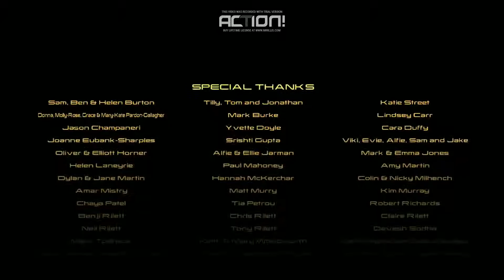LEGO Marvel's Avengers | PART 12 | Ultron Boss Fight !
Featuring Level 12 : Ultron Undone